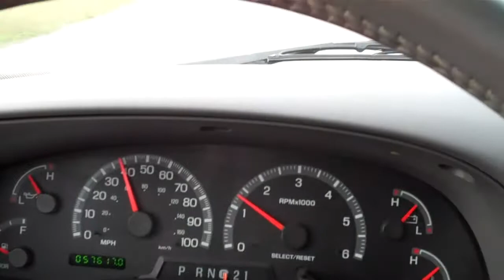Flood Watch in Payette Idaho. Video #2 6/5/2010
Flood Watch in Payette Idaho. Video #2
Driving around to take a look at the water level in the Payette River.

6/5/2010

6/5/2010